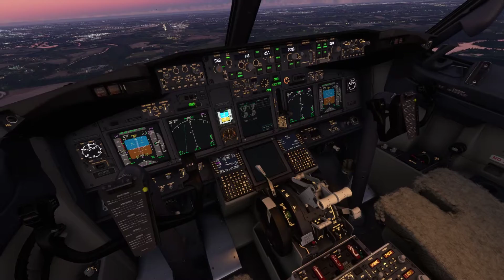Microsoft Flight Simulator 2022 05 26 22 31 20 02